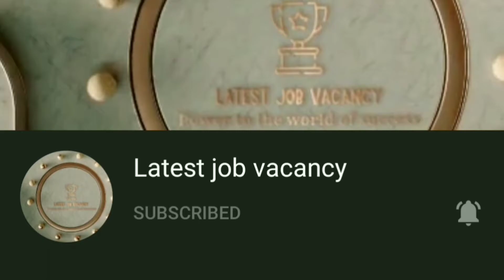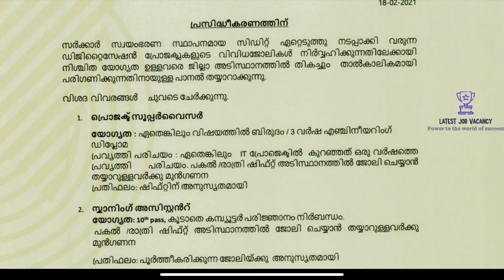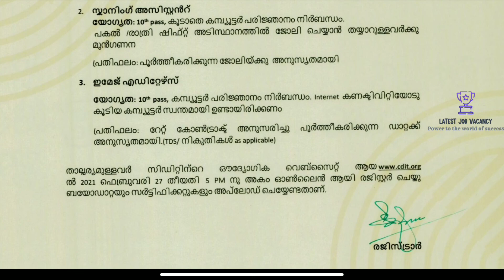കേരള സർക്കാർ സ്വയംഭരണ സ്ഥാപനമായ C-Dit ഇൽ ഒഴിവുകൾ | C-DIT job vacancy |Malayalam job updates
C-DIT invites online applications  for District wise empanelment as Project Supervisors, Scanning Assistants and Image/PDF editing staff in digitisation projects
IT jobs
Malayalam job updates 2021
Any Degree
SSLC Pass
Engineering